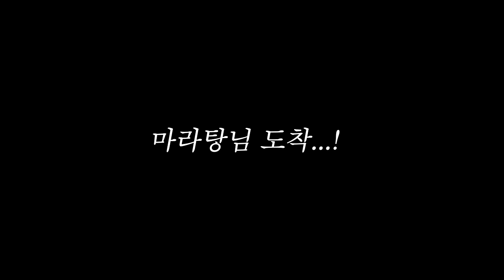아내에게 다이어트 음식 해주고 난 마라탕 시켜먹기..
안녕하세용 네루입니다🤭🤍
다이어트 음식 해줄 거라고 기대하라고 했는데
왜 재료는 계란이랑 게맛살만 사나 했네여...ㅋㅋㅋ
남편의 거짓말 스킬에 또 당했당😭
근데 이렇게 먹으니까 마라탕이 더 맛있어지네요 뭐지..ㅎㅎㅎ
암튼...생각해 보니 너무 쉽게 소원권을 준 것 같아
후회되는 네루였습니다...